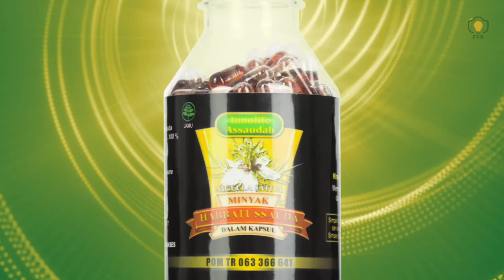Healthy Product for Men - by FPK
Jasa pembuatan foto dan video produk bareng model pria, ternyata keren banget ya kak. Semua produk bisa diaplikasikan dalam sebuah konten visual. Jadi langsung aja hubungi tim FPK sekarang☺️